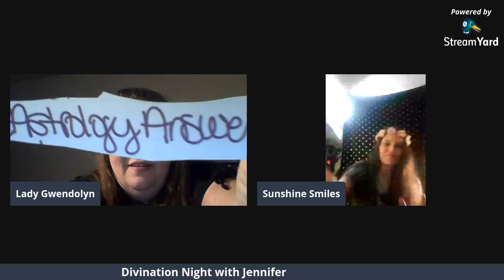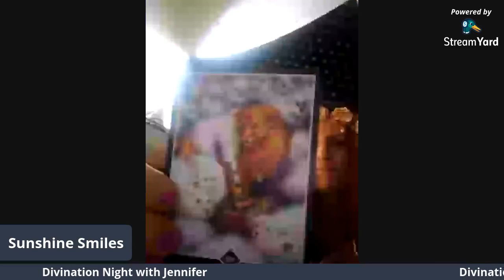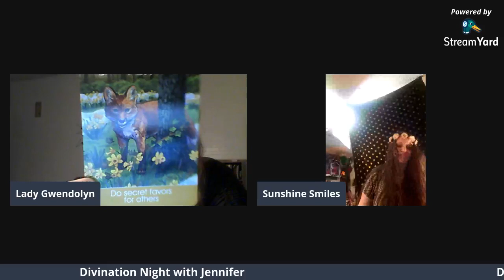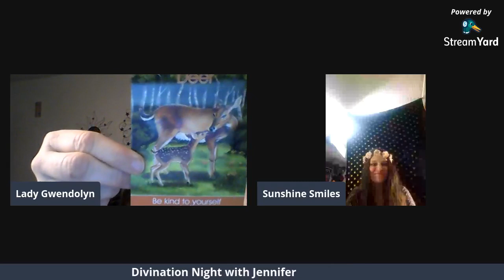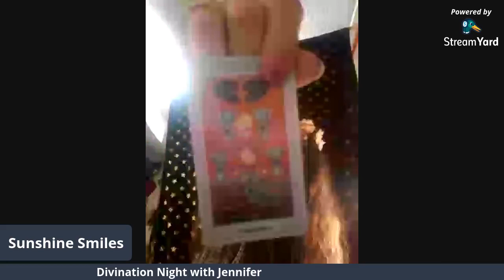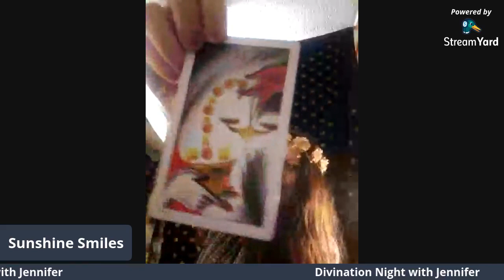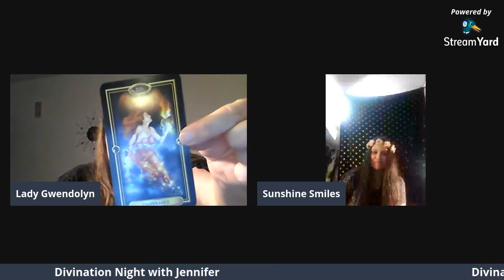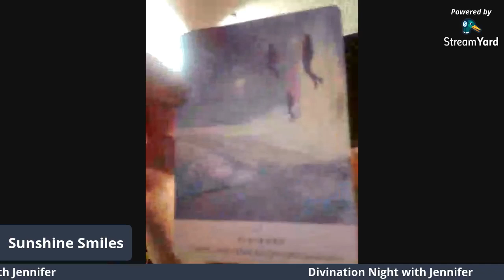Divination Night S1 E6 Jennifer of Sunshine Smiles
What is Divination Night?

Divination Night was Created by Lady Gwendolyn as a way to Promote and Explore the World of Psychics and Readers from all Paths.
In Divination Night many forms of Connecting with the spirit and guides across all mediums are brought to the surface. Tarot, Oracle, Pendulum
and even Channeling is explored. From Beginners to Seasoned Professionals all are welcome to Self-Promote and Practice their Abilities.

How does the Show Work?

While we focus on the Guest and their Abilities, we discuss special skills and interests. Where you can find them to book your own Private reading if you connect with their style.
As a purpose of the show, the listener may ask for a reading, as time allows. In order to receive a reading, you must comment on your Date of Birth, reason is no readings are permitted for minors.

While Everyone on the Show is here to help you…. Please

Lady Gwendolyn-
With over 10 years of experience in tarot and a deep connection to my roots, I have a grounded approach that provides meaningful insights. Between my spiritual connection and training, helping others on their journey is my privilege and sacred duty.

A clairsentient and clairaudient tarot reader, numerologist, and reiki practitioner who has additional training in Access Bars and specializes in shadow work to help you reach your potential.

Unhappiness, stress, and conflict describe your love life? Lady Gwendolyn uses tarot and her clairaudient, clairsentient, clairvoyant, and empathic abilities to help you find Intimacy, inspiration, and connection.